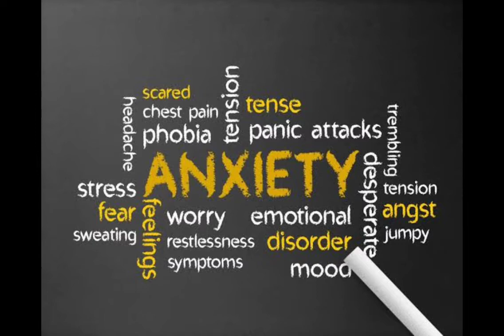बी 12 की कमी में मन की स्थिति State of Mind in Vitamin B12 Deficiency | Anxiety / Depression/ Panic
As the central nervous system collapses and your nerves
de-myelinate in vitamin b12 deficiency and folate sometimes.

you are bound to feel
hypoxia with intense anxiety
depression
negative thoughts
panic and  fright ,
mood swings etc.
Even a panic Attack.

don't forget vitamin b12 is a nervine tonic.

Mohit Manuja
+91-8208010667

Write to me / call if you wish to be added to the WhatsApp Support Group.